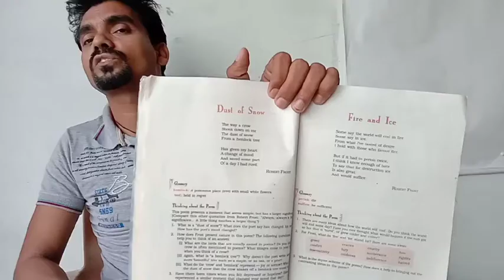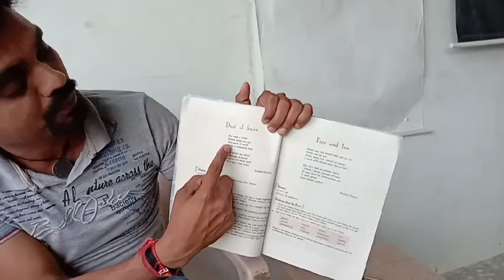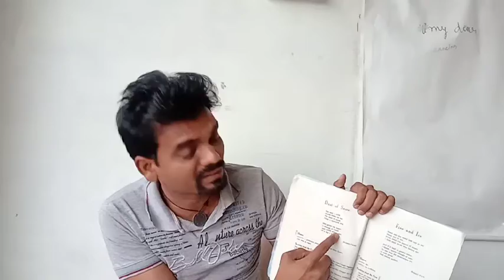Explanation_Dust_of_Snow /Summary_Dust_of_Snow/CBSE BOARD English Class 10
Hi everyone! I'm here with The explanation and summary of the poem Dust_of_Snow ,class 10 CBSE.
  you can get more Explanation, summary, questions answers, Grammatical things of Class 9,10,11,12 of CBSE BOARD and U P Board on this channel.